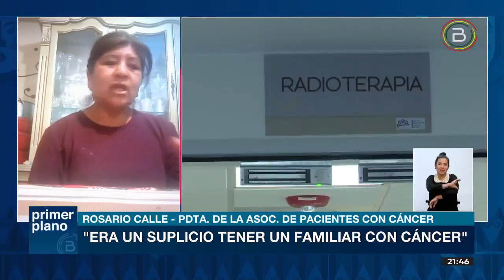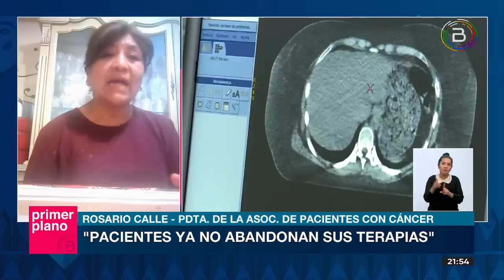PACIENTES CON CÁNCER: EL CENTRO DE MEDICINA NUCLEAR ES “UN SUEÑO HECHO REALIDAD”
“Un sueño hecho realidad”, de esta manera calificó la presidenta de la Asociación de Pacientes con Cáncer en LaPaz, Rosario Calle, la puesta en marcha del Centro de Medicina Nuclear y Radioterapia en El Alto, que, a un mes de su inauguración, atendió a más de mil pacientes con equipamiento de última tecnología.